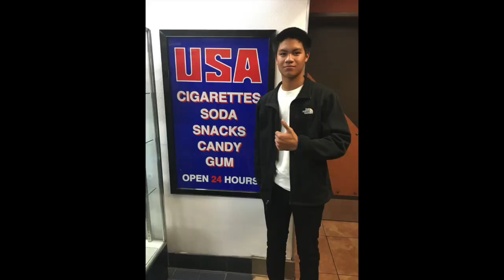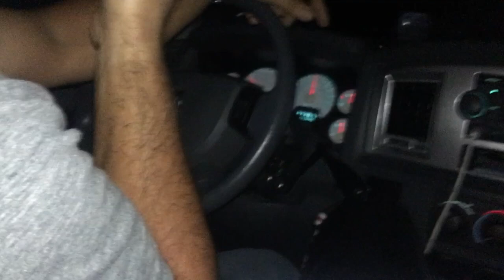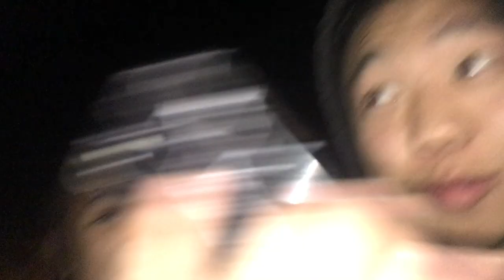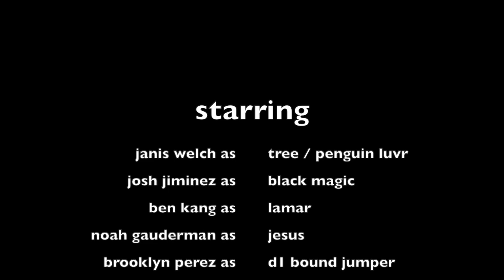Carranza Vlog 2019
carranza vlog WOOOOOOO
featuring the one and only carranza sqwat & guest stars josh, mamajubes and mamahanson

warning: this video is very chaotic.
warning part 2: don't watch if you are afraid of dolls.

jaja loves you!